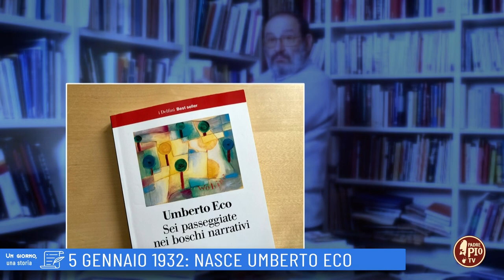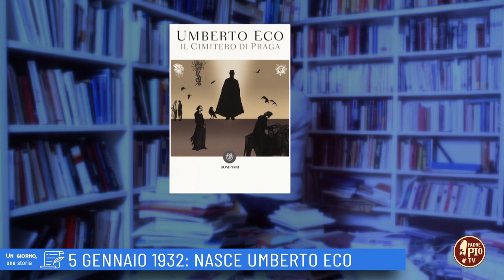5 gennaio 1932: Nasce Umberto Eco (un giorno, una storia 5 gennaio)